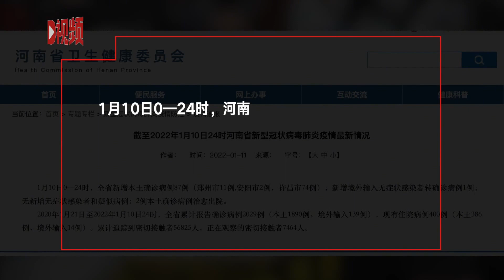河南昨日新增87例本土确诊病例